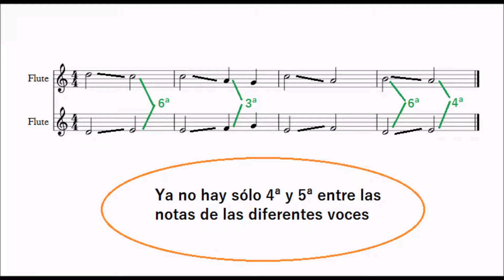Actividad 2 organum o discantus